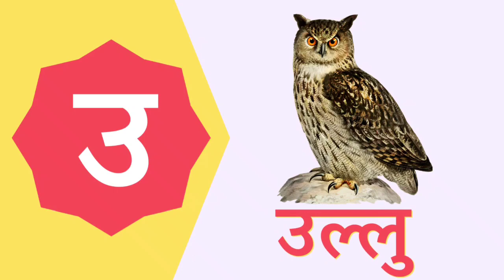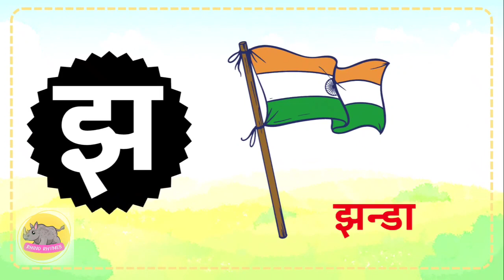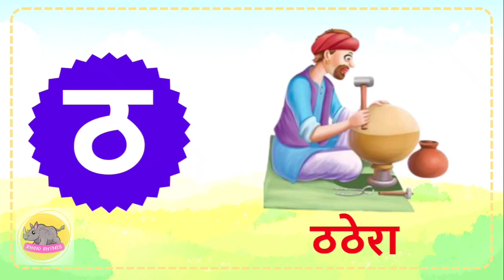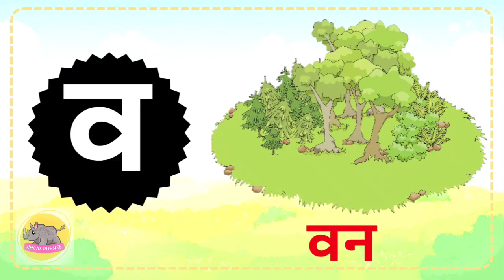अ से अनार आ से आम, अ से ज्ञ तक a se anar aa se aam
Keywords;
bachcho ke liye a se anaar
bachcho ki videos
hindi varnmala for kids
hindi varnmala phonic song for kids
hindi alphabets